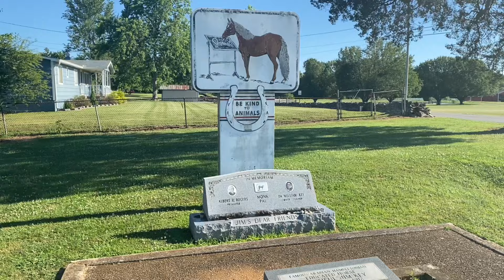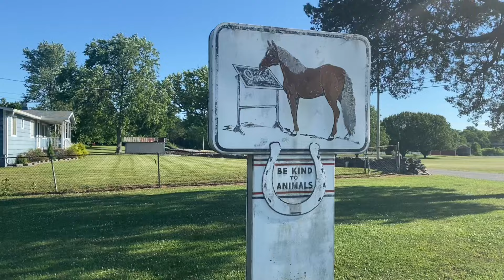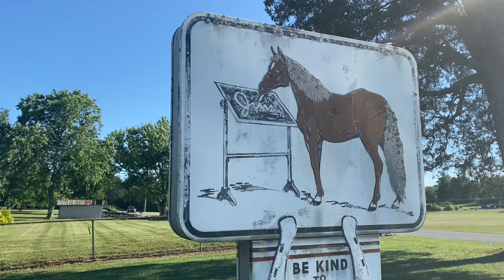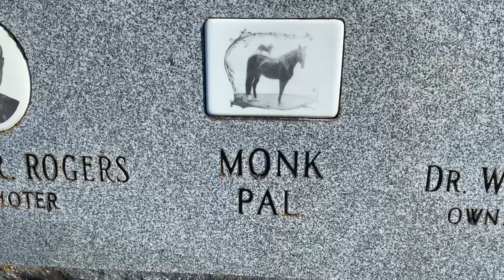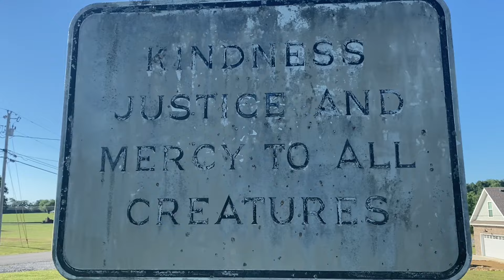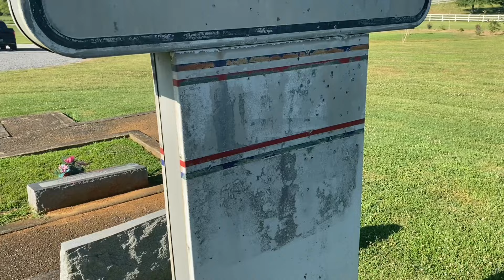Grave of the Beautiful Jim Key - Worlds Most Intelligent Horse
In this one we pay a visit to the grave site of what is perhaps the most intelligent horse to ever have lived, The Beautiful Jim Key.

Jim Key was an Arabian hambletonian mix horse who was famously owned by Doctor William Key, a former slave who taught animals tricks and worked to establish a learning environment for them. He noticed Jim was very responsive and he began kind training with Jim for years teaching Jim to count to 30, spell his name and other words, and even tell accurate time. Jim got to be so good at these things they eventually had competitions against sixth graders in which Jim won, and even began showing Jim at exhibitions and events. The most famous event Doc Key ever brought Jim to was the 1904 Worlds fair in St. Louis. An estimated 10 million people laid witness to the talents of the beautiful Jim key and this opened up Jim to celebrity status. Jim would go on to meet 3 presidents (Theodore Roosevelt, William Howard Taft, and William McKinley) and Booker T Washington as well as become the subject of study by Harvard professors. Doc Key would pass away a few years before Jim Key and Jim would be laid to rest on property in Shelbyville, Tennessee. Today it is in someone’s yard but is still open to the public as a memorial to Doc and Jim and their dear friends. It has became sort of a roadside attraction in its own way which brings me to the area to begin with. Long live The Beautuful Jim Key, a magnificent animal.